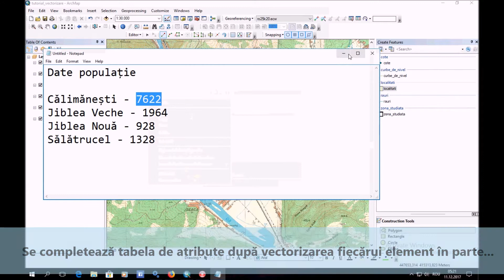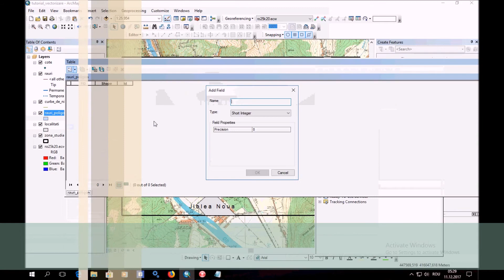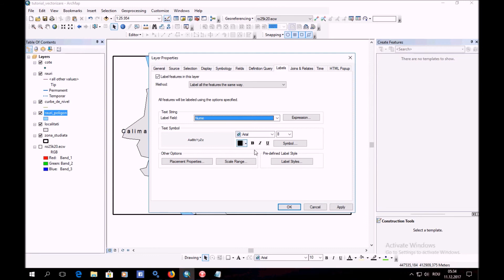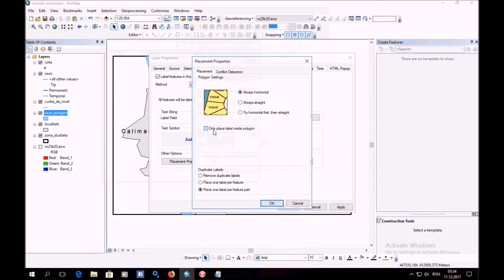Tutorial vectorizare ArcGIS - Partea a II-a - Extragerea informației de pe hărțile de bază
Partea I - Crearea și organizarea datelor vectoriale